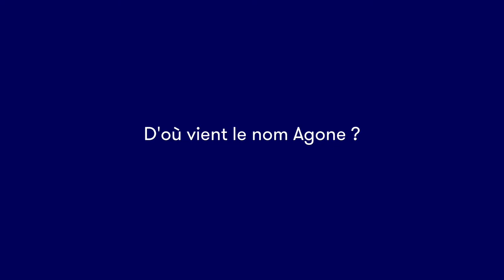Marie Hermann - Editions Agone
Marie Hermann vous présente les éditions Agone.